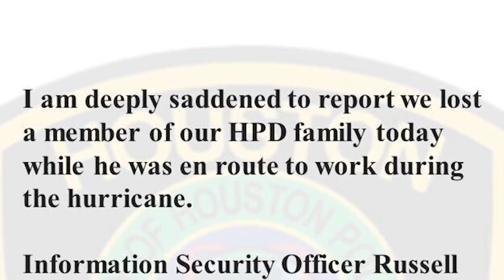Houston Police employee drowns while driving to work as Beryl battered area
Houston Mayor John Whitmire announced another fatality due to Hurricane Beryl on Monday.